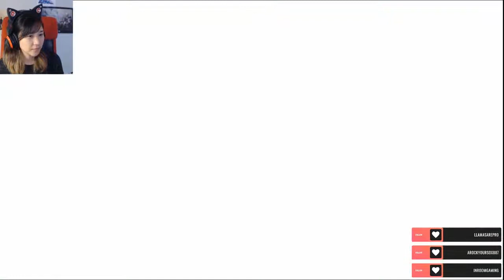Ep. 06- New girl get!! | Tales of Vesperia Definitive Blind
Started streaming on Twitch, so the beginning and end of the video is abrupt. I'll find a way to fix it in later videos

Stay toasty :)